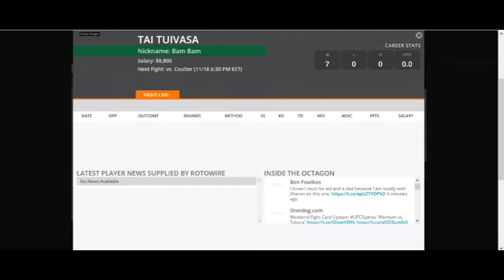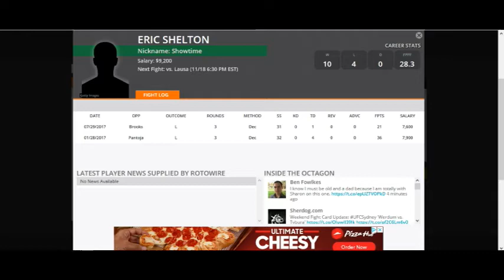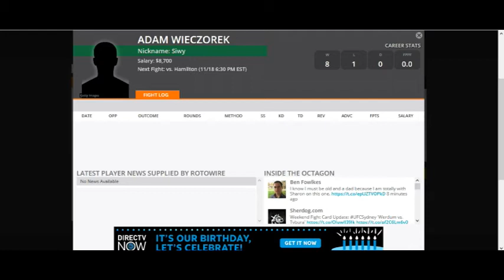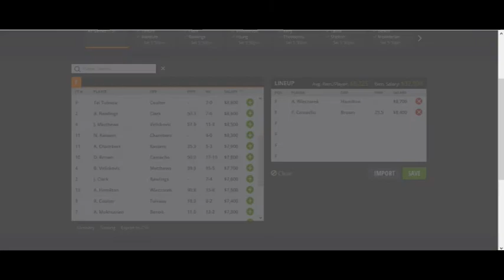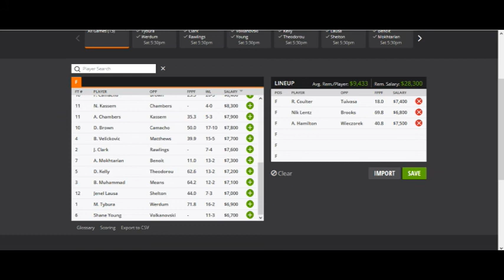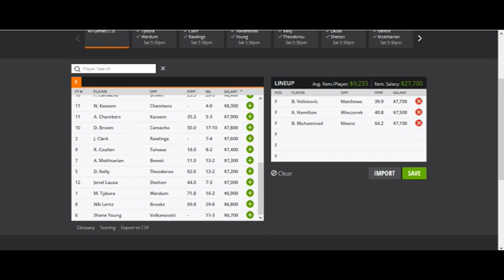Black Market Picks: UFC Fight NIght Australia Werdum vs. Tybura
@LeRoiStephonDFS and @Divine_Prodigy, give you all their top Guaranteed Prize Pool(GPP) plays in the top, middle and bottom tier price ranges on DraftKings for the UFC FN 121 Werdum vs. Tybura card in under 10 minutes: 9:59  to be exact. If you want the full breakdown of the card, stay on this YouTube channel and go check out the newest episode of The MMA EDGE Fantasy Podcast.